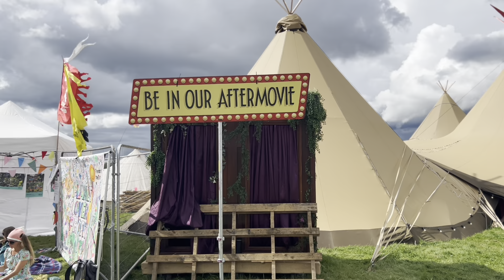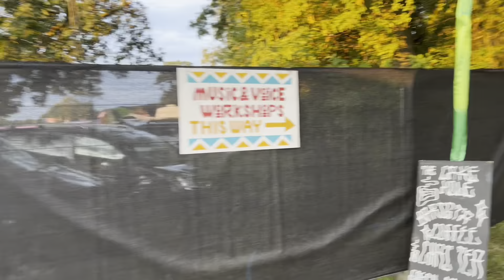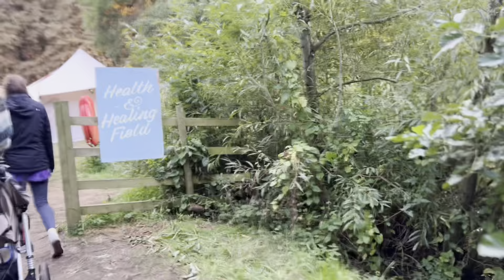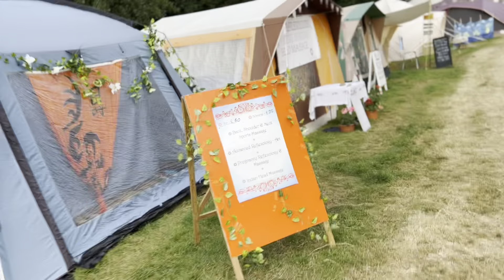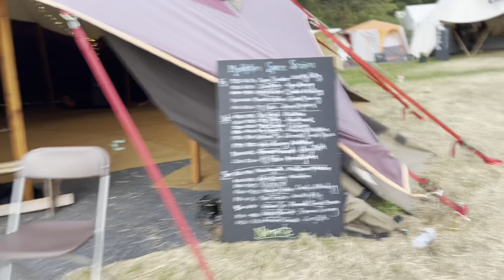Shambala Festival 2023 - Day III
Filmed on Saturday 26th August 2023